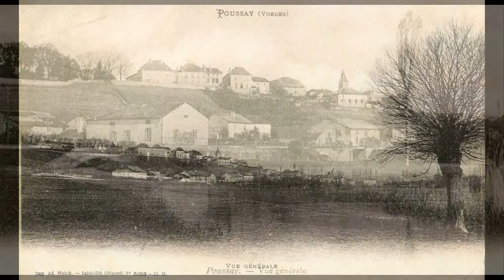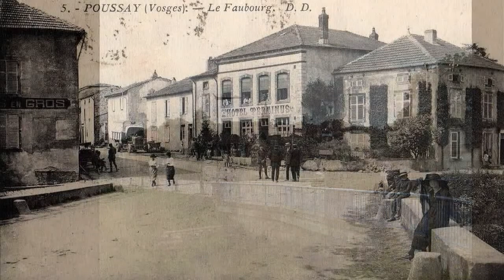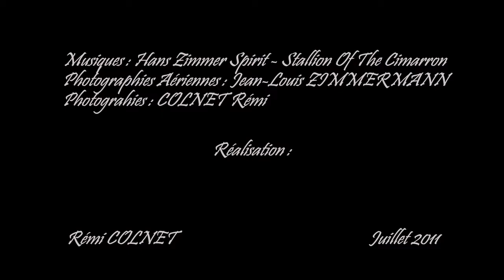Poussay Hier et Aujourd'hui (Réalisation : Rémi Colnet ;)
Diaporama sur le petit village de Poussay dans les Vosges avec des photos d'hier et d'aujourd'hui